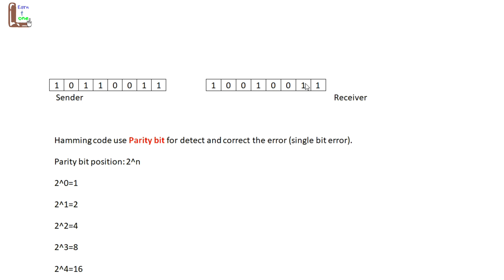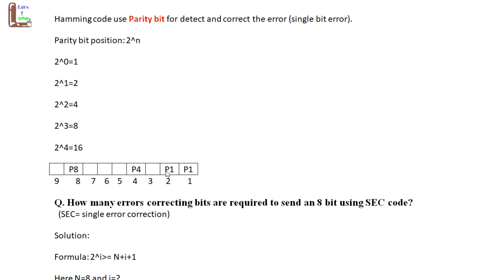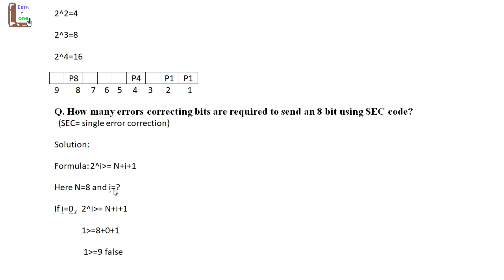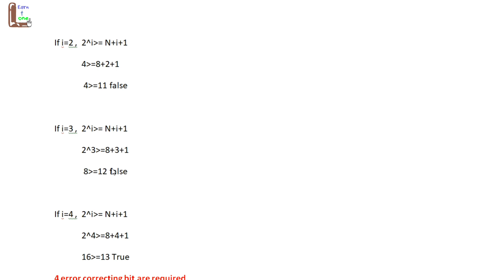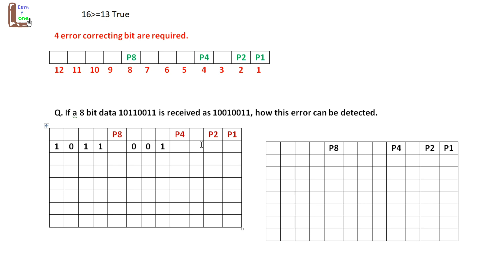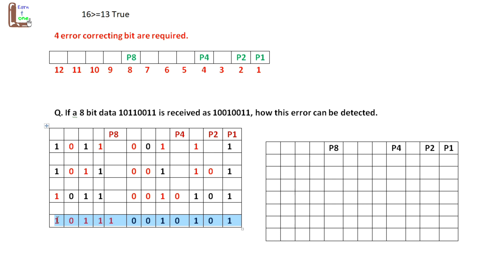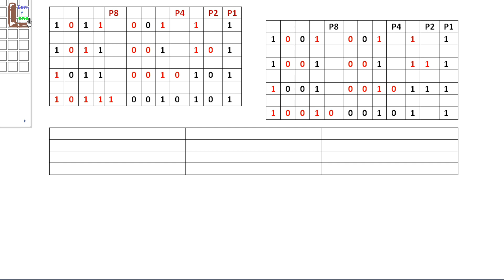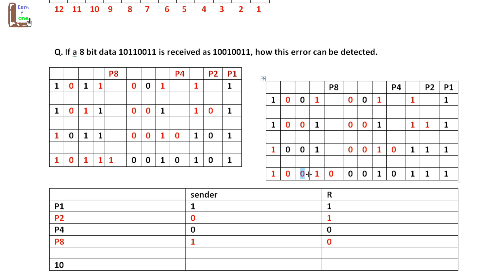Hamming Code, hamming code for error detection and correction, MCS-012 , ignou bca mca , coa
mcs012
mcs-012
ignou bca
ignou mca
btech
MCS-012 Computer Organization

_____________________________Video Playlist__________________________